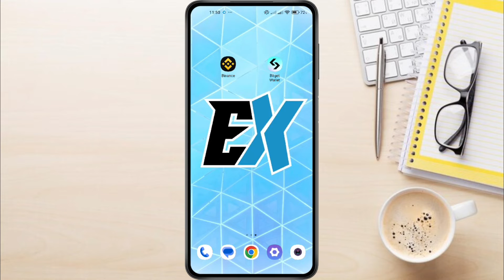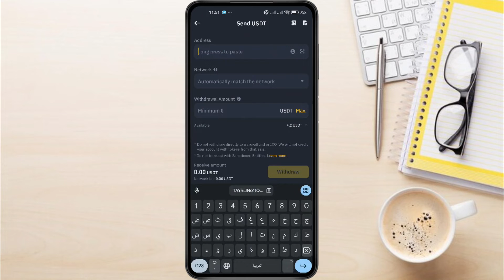How to Transfer Crypto from Binance to Bitget Wallet: Step-by-Step Guide 🚀💰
Are you looking to transfer cryptocurrency from Binance to your Bitget wallet? In this comprehensive tutorial, I’ll walk you through the entire process, from initiating the transfer on Binance to completing it on Bitget. Whether you're transferring USDT or another crypto asset, this step-by-step guide will help you manage your digital assets with ease.
This video offers clear and easy-to-follow instructions, provides useful tips for avoiding common mistakes, and ensures a smooth transfer between Binance and Bitget, making it an essential guide for managing your crypto transactions effectively.

I make how to videos to help you quickly and easily solve your problems.

Explainic